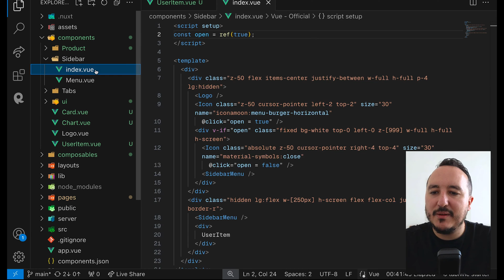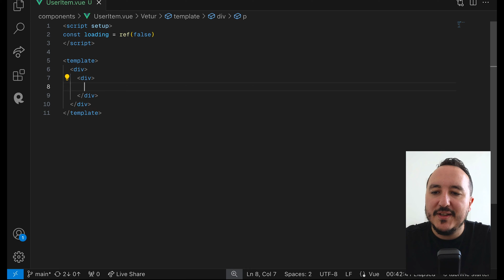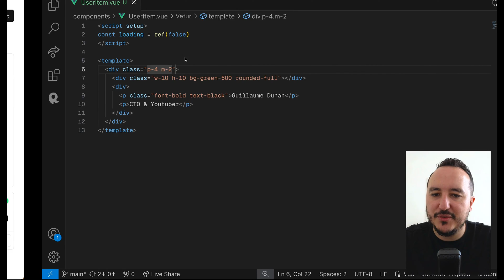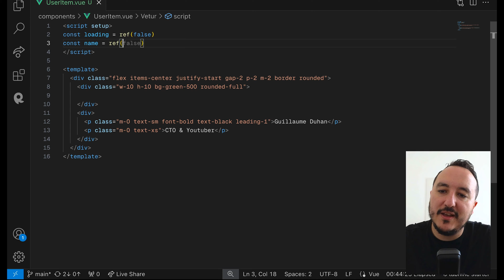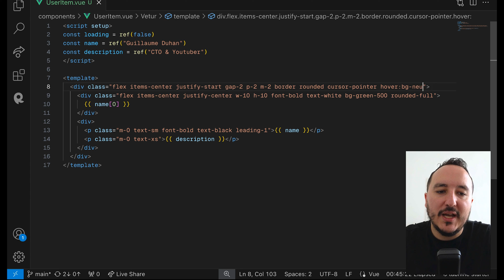UserItem with Nuxt 3 & @shadcn UI — Course part 11